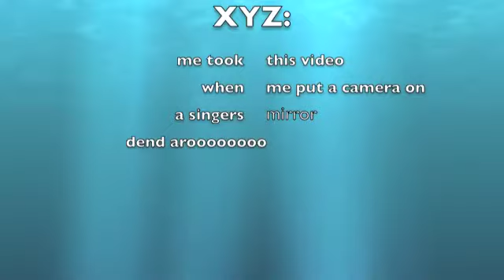bonus cut yaaay=] [=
bonus cut every month from now on
music is apples

Hi From XYZed